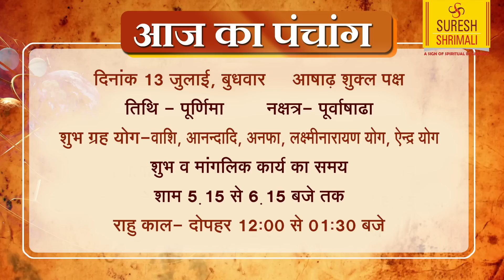AAJ KA RASHIFAL | 13 July आज का राशिफल | Daily Horoscope 2022 | मेष से मीन | Suresh Shrimali